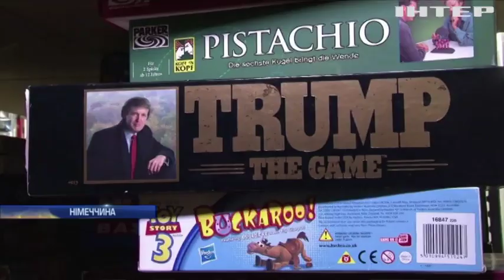У Шпіцбергені вперше в історії пограбували банк